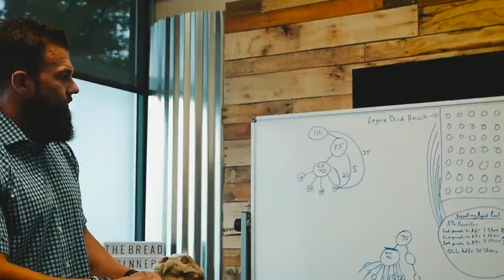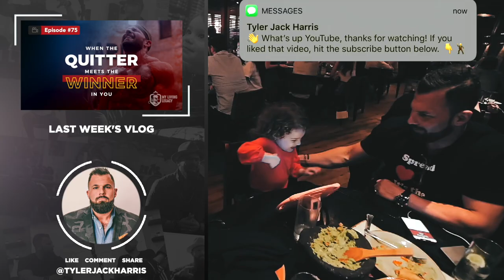JUST START | My Living Legacy | Ep. 76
We talk about how important our lives are, but why do so few share it in a meaningful way?

One of the most underutilized ways to maximize this gift of life you’ve been given is to simply document your experiences.

Why?

Because you have no idea how massive of an impact your story/perspective/insights can make on the lives of those who see it.

You don’t need a videographer to follow you around. You don’t need to edit videos. All you have to do is just pick up your phone and record a short video of your day!

I hope you guys will consider the legacy that you inadvertently leave behind more seriously than you have ever considered before.

The only thing left to do… is START.